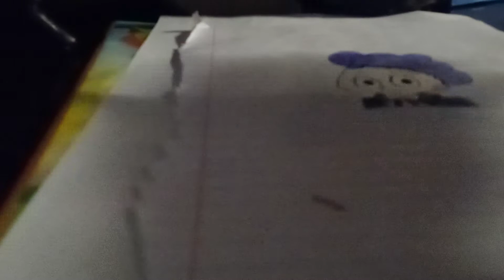Coloring anime girl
Halahela